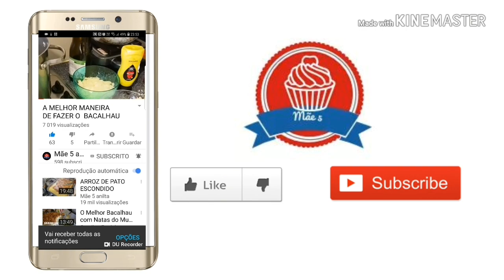SALADA DE ATUM COM QUEIJO FRESCO. Á MODA DÁ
Ingrediente

3 latas de atum
Azeitonas q.b.
Sal q.b.
Queijo q.b.
Alface q.b.
Milho doce q.b.
Azeite q.b.
Tomate cherry "cereja"
Vinagre q.b.
Delícias do mar q.b. não existente na receita, mas combina muito bem, se for do seu agrado